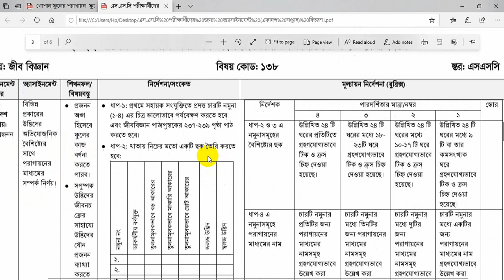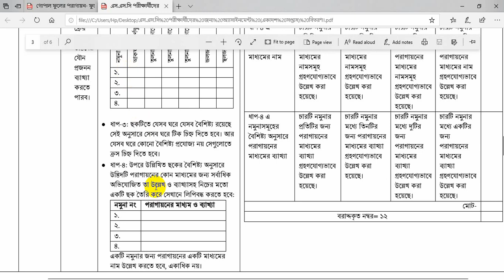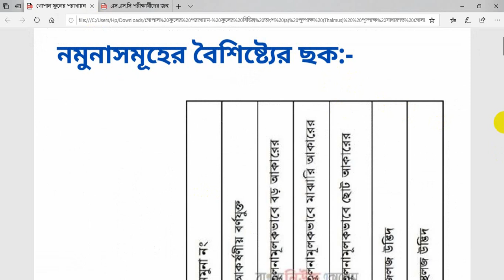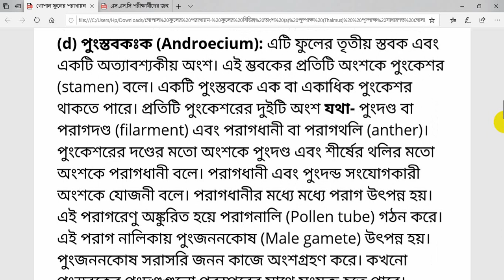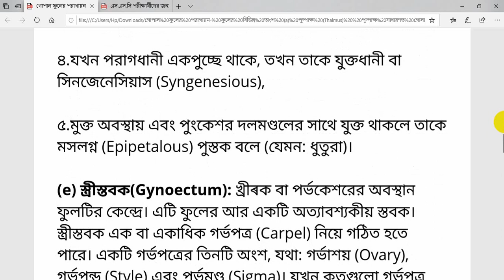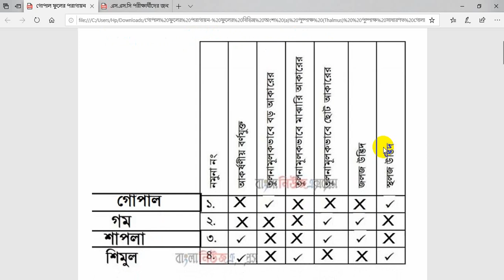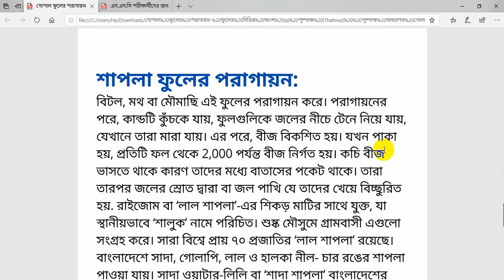SSC 2022 Biology 11th Week Assignment | SSC Biology Assignment Answer 11th Week Class 10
এই ভিডিওতে যে বিষয় গুলো নিয়ে আলোচনা করা হবে: SSC (এসএসসি) জীববিজ্ঞান ১১তম সপ্তাহের এসাইনমেন্ট সমাধান ২০২২, Ssc Biology Assignment Answer 11th Week 2022, এসএসসি ১১তম সপ্তাহের জীববিজ্ঞান অ্যাসাইনমেন্ট ২০২২, Ssc Biology 11th Week Assignment Answers 2022

১১তম সপ্তাহের এসাইনমেন্ট
শ্রেণি: SSC-2022
বিষয়: জীববিজ্ঞান
এসাইনমেন্টের ক্রমিক নংঃ 02

অ্যাসাইনমেন্ট শিরোনাম :  বিভিন্ন প্রকারের উদ্ভিদের অভিযোজনিক বৈশিষ্ট্যের সাথে। পরাগায়নের মাধ্যমের সম্পর্ক নির্ণয়।